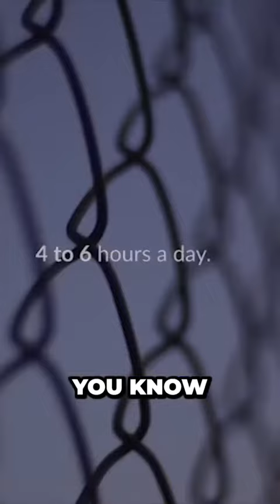Unlocking Your True Potential: The Shocking Truth About Wasting Time